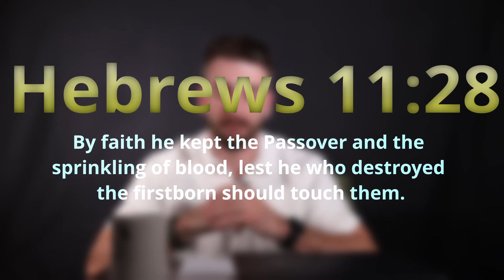Baptism In Water- What Baptism is NOT (Ep 25)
STUDY NOTES